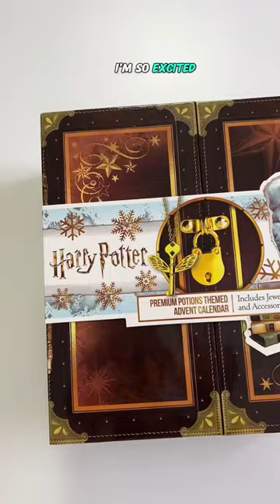Full video unboxing 24 days Harry Potter advent calendar!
Unbox all 24 days of the 2023 Harry Potter Advent Calendar with me! And comment your favorite day/gift or your Hogwarts House!✨✨✨